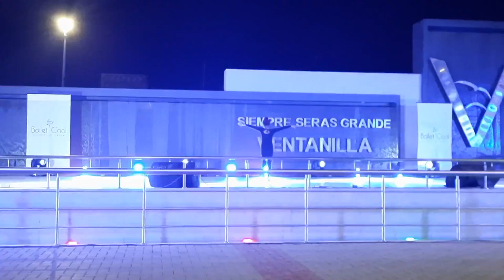PERUANISIMO CON SABOR 06/11/2021 XIOMARA, SELENA & NATANIEL